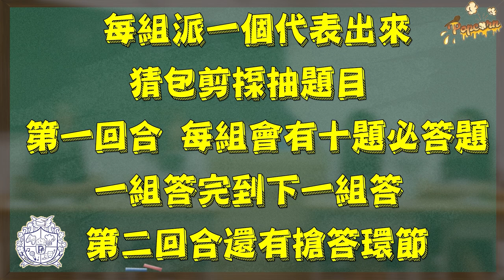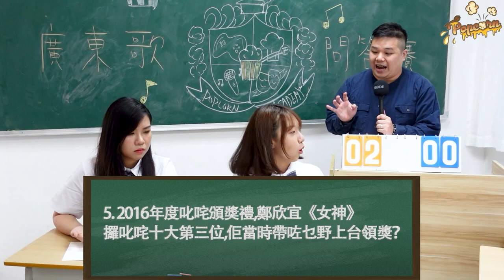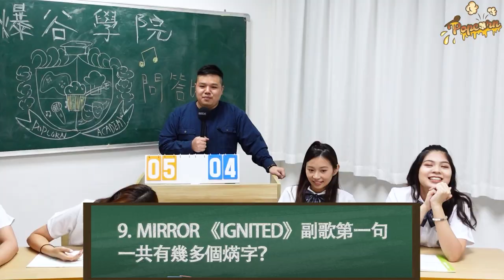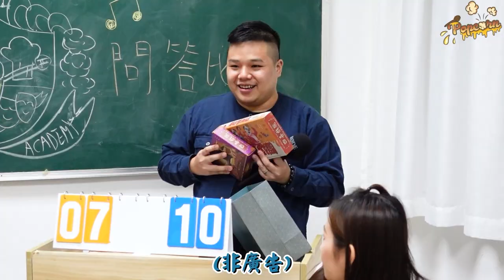【📚爆谷學院】廣東歌測驗 ｜後生女正係聽Kpop | Mirror 成員數唔到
演員：Ivan | Chu po | Moon｜Ally｜Amber
出品人: KC
攝影: KC
導演: KC
編劇：KC / Ivan
製片：KC
後期剪接: KC
字幕：Ivan
拍攝器材：Sony zv-1
▼ Follow 更多:
KC IG: